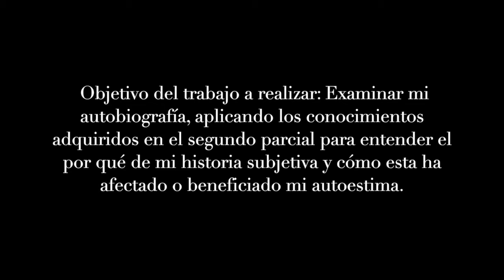TSURUS TUNEADOS (PROYECTO DE VALORES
Gracias por la atención :D